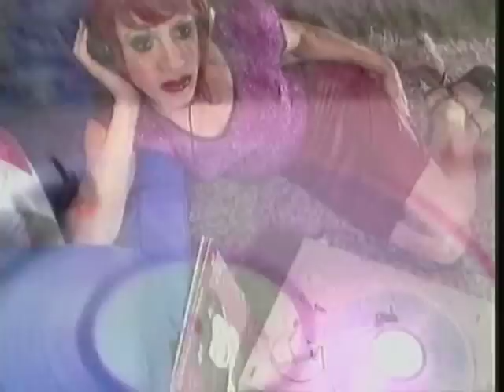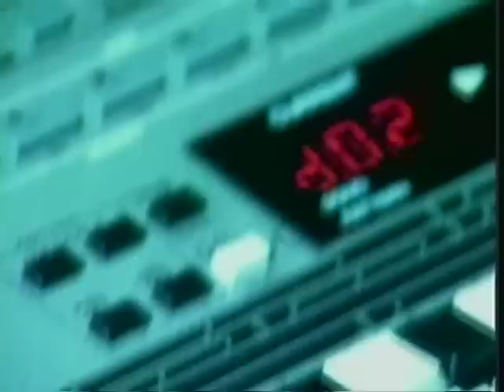Audioperu - Valvular ( Peruvian - 1998 )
Proyecto solista de Rudy Martinez, pionero como pocos.